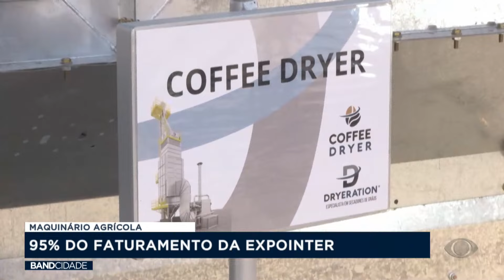Máquinas agrícolas são 95% do faturamento da Expointer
Jornalismo de credibilidade aliado ao dinamismo, agilidade e interatividade, para fazer um telejornal diferenciado. As principais notícias do Rio Grande do Sul, de SEGUNDA a SEXTA às 18h50 na tela da Band!